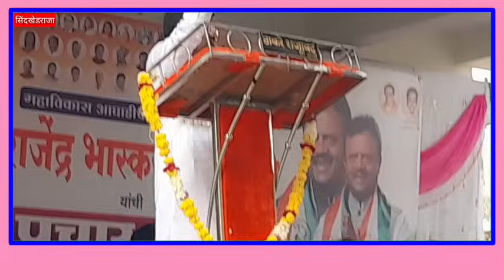हे कसले विकास पुरुष, हे तर 20 टक्केवाले - छगन मेहेत्रे | सिंदखेडराजा विधानसभा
बुलढाणा जिल्ह्यातील सिंदखेडराजा विधानसभा मतदार संघाचे महा विकास आघाडीचे अधिकृत उमेदवार डॉ राजेंद्र शिंगणे यांच्या मध्यवर्ती प्रचार कार्यालयाचे उद्घाटन करण्यात आले, यावेळी आयोजित प्रचार सभेत बोलतांना ऊबाठा सेनेचे नेते छगन मेहेत्रे यांनी विरोधकांचा चांगलाच समाचार घेतला, हे कसले विकास पुरुष, हे तर 20 टक्क्यावाले असा आरोप केला.